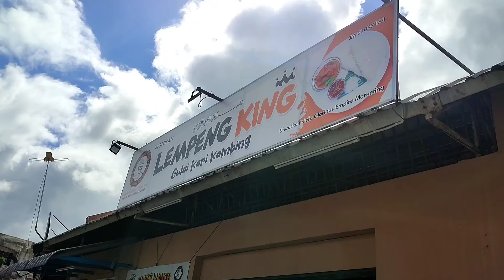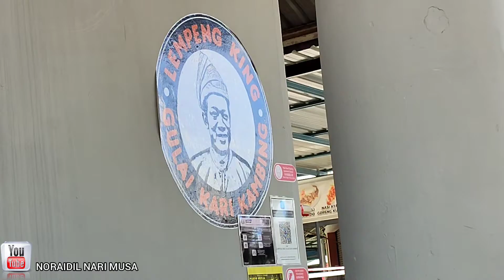Lempeng King Gulai Kari Kambing